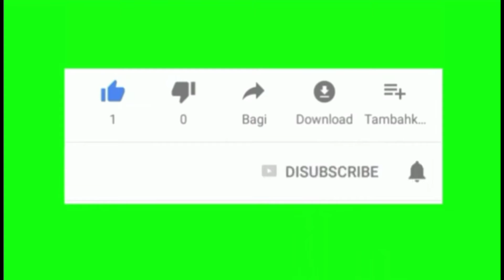menikmati pemandangan sore di panta guo cino sumawe malang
sore hari sangat sepi gua cina pantainya